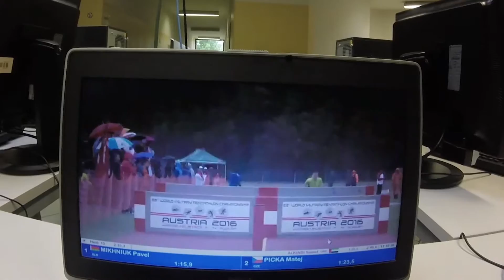Михнюк полоса, Austria 2016